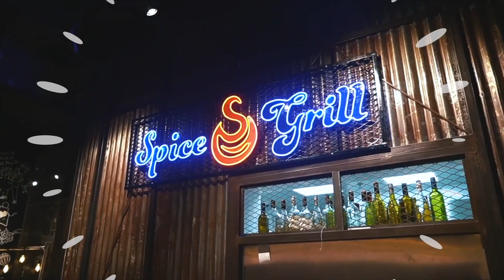EATING TOMAHAWK STEAK WITH MY HANDS! | SPICE GRILL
Keep Smiling,
-Nina

:D THANKS again for watching! See you on my next video!